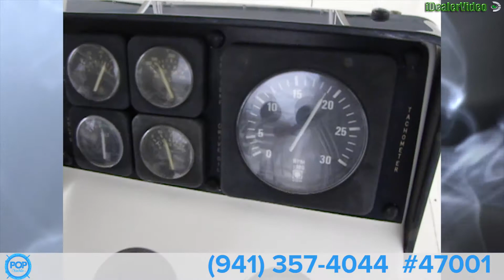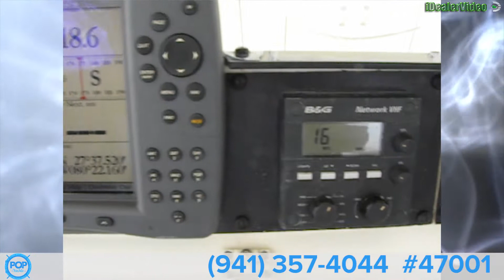[SOLD] Used 1989 Hatteras 48 Convertible in Vero Beach, Florida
This boat has been sold  (See you soon in West Palm Beach , FL).  Viewers who viewed this boat were most likely to view the following comparable listings, which are still for sale:

1986 Post 46 SF in Daytona Beach, Florida - $57,900

1974 Hatteras 53 in St. Augustine, Florida - $59,000

1987 Sea Ray 46 Convertible in Annapolis, Maryland - $57,900

1973 Hatteras 45 Convertible in West Palm Beach, Florida - $48,000

1978 Hatteras 53 Fisherman in Brazoria County, Texas - $105,600

1973 Pacemaker 36 Sportfish in Fortescue, New Jersey - $22,500

1983 Bluewater 52 Motor Yacht w/ Raised Pilothouse in Le Claire, Iowa - $63,699